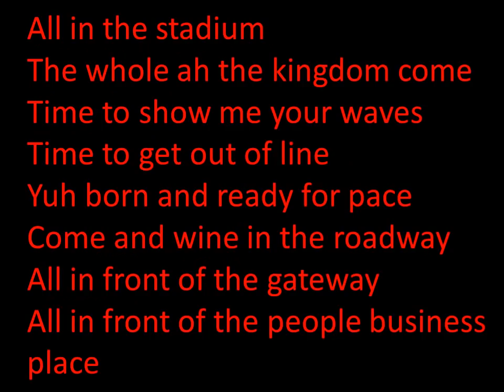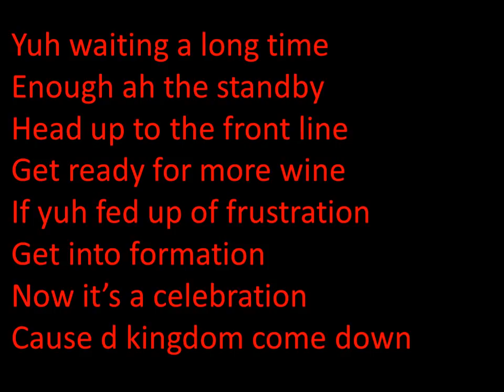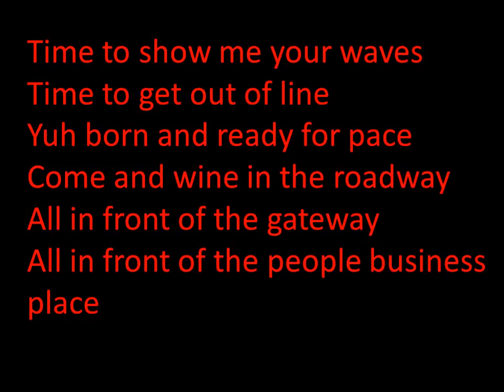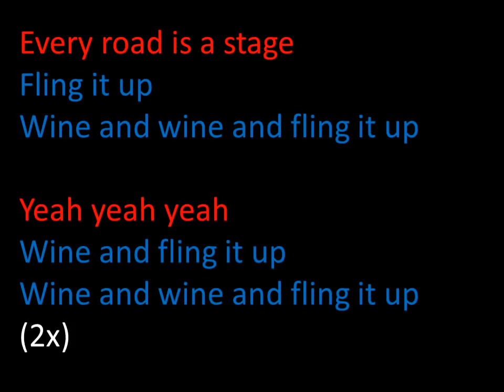MACHEL MONTANO + SUPERBLUE – SOCA KINGDOM LYRICS SOCA 2018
Here are the lyrics version for 2 Soca Kings (Machel Montano and Superblue) in the Soca Industry.
This is the 1st duet by both of them and it's in the year 2018.